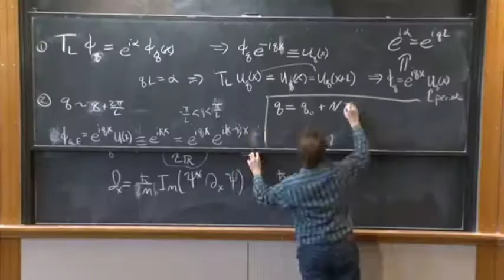CONDENSED MATTER PHYSICS LORE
if you mistake a phonon as a photon I swear to the almighty Landau I will vaporize you with absolute, raw hatred alone